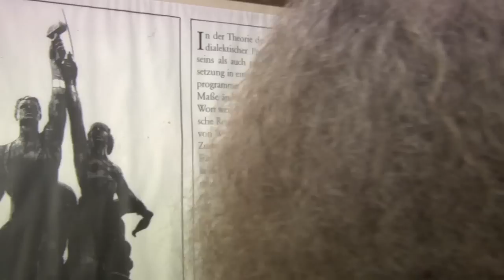Fälscher-Werkstatt in Neuköllner Keller: Kunst genial kopiert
Eugen Posin und seine Brüder gelten als Deutschlands beste Kunstfälscher. In einem Keller-Atelier in Berlin Neukölln lassen sie Alte Meister wieder auferstehen. Journalistenschüler der Axel Springer Akademie haben sie beobachtet. Ein Film von Julia Jaroschewski.